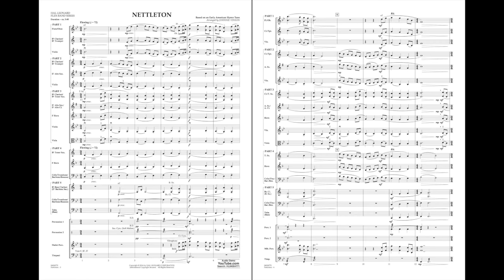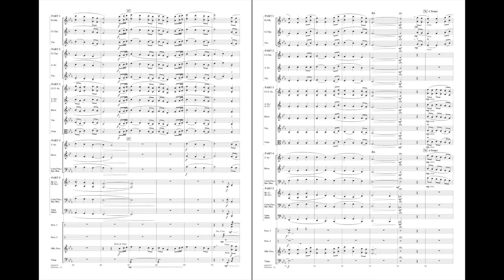Nettleton arranged by Johnnie Vinson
Suitable for contest or festival use, this early American hymn tune features a wonderful flowing melody and a nice variety of dynamic contrasts. Even in this setting for flexible instrumentation, every part has something interesting to play.
HL04004771
HL04004772